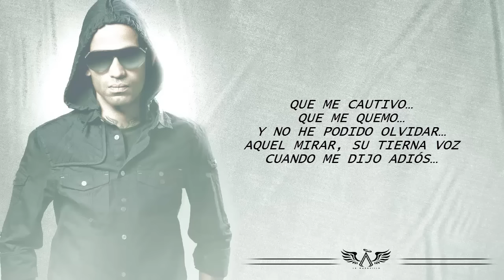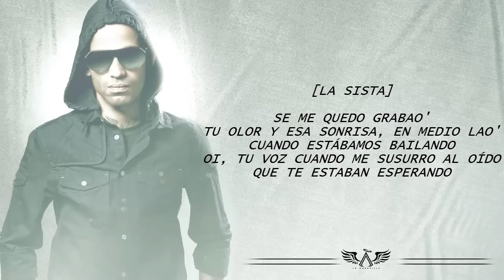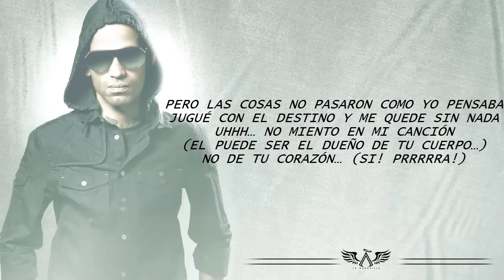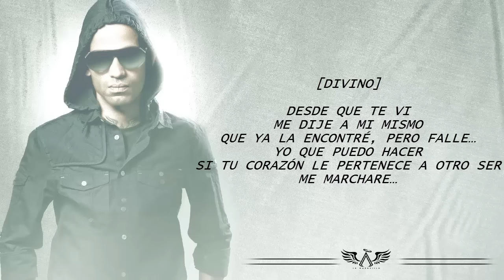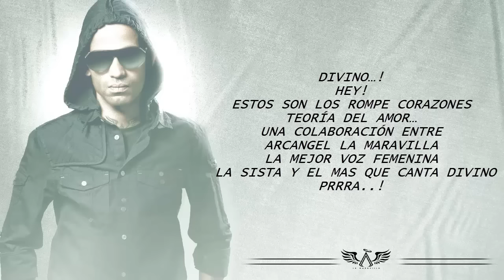Destino Cruel - Arcangel Ft. La Sista Y Divino (Original) (Con Letra) 2008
Music video by Arcangel Ft. La Sista & Divino performing "Destino Cruel".

Arcangel Ft. La Sista Y Divino - Destino Cruel
Arcangel Ft. La Sista Y Divino - Destino Cruel Video Con Letra
Destino Cruel Arcangel Audio Official
Destino Cruel Oficial Video
Destino Cruel Arcangel Ft. La Sista Y Divino Video Letras
Destino Cruel Arcangel Ft. La Sista Y Divino Original
Destino Cruel Ft. Arcangel Con letra
"Destino Cruel" Arcangel Official Song
Destino Cruel Music Video Arcangel Ft. La Sista Y Divino
Arcangel - Destino Cruel Audio Original
 Ft. La Sista Y Divino Arcangel - Destino Cruel Music Video
Arcangel - Destino Cruel (Official video)
Destino Cruel - Arcangel letra/lyrics
Destino Cruel - Y Arcangel video con letra
Destino Cruel - Arcangel Ft. La Sista Y Divino
Daddy Yankee - Destino Cruel Ft. La Sista Y Divino
Official Remix Con Letra Video Music Original Reggaeton 2014
Destino Cruel Ft Arcangel
Destino Cruel Video Con Letra La Sista Y Divino

Arcangel Ft. La Sista Y Divino - Destino Cruel (Original) (Video Official)
Arcangel Ft. La Sista Y Divino - Destino Cruel (Original) (Video Con Letra) HD